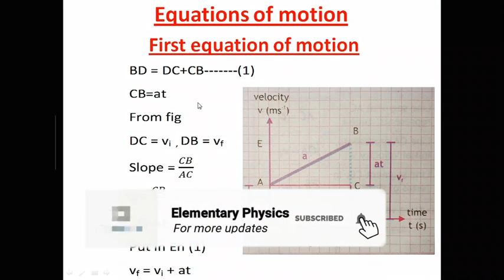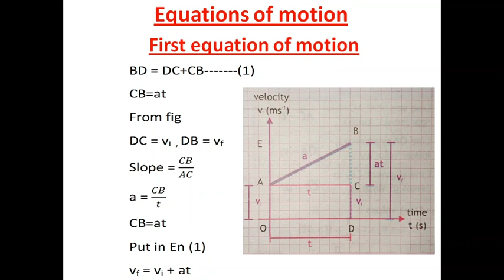FIRST EQUATION OF MOTION | EQUATIONS OF MOTION | LECTURE#04 | CLASS 09 | ELEMENTARY PHYSICS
Assalamoalaikum, Dear students! By the grace of ALLAH almighty I have launched videos for class th. The main purpose is to understand physics in an easy way by having a precise, short and to the point approach. While watching videos make notes. Your Precious suggestions are most welcomed. Thanks
                           Thanks